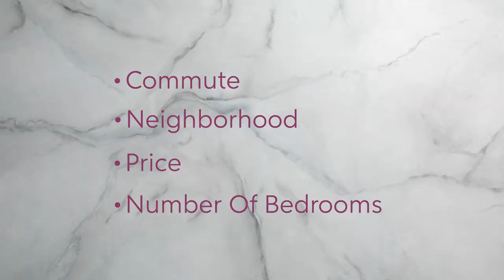What To Look For When House Hunting | Her Wallet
Kelly Lauderbaugh, a real estate expert in Detroit, Mich., shares practical tips to help you find your dream home. “Her Wallet” is a series on the Quicken Loans Zing Blog dedicated to helping women navigate real estate and homeownership.